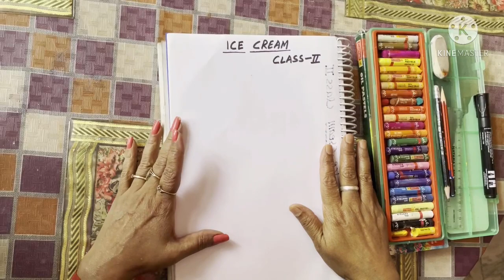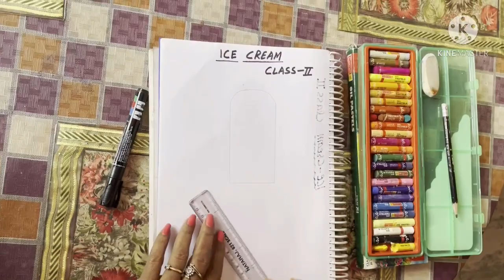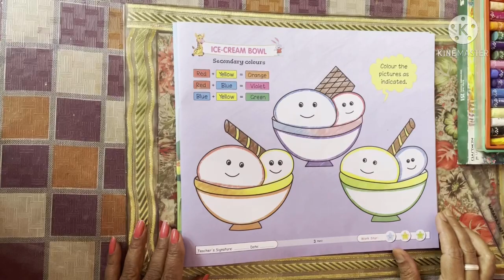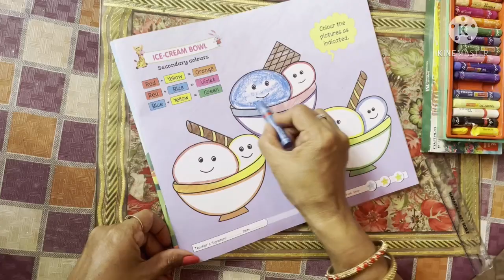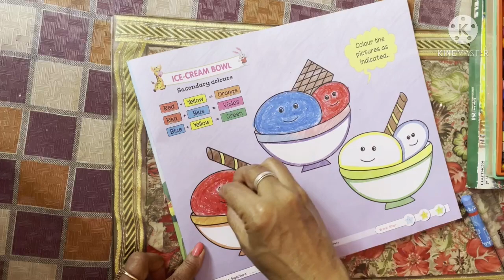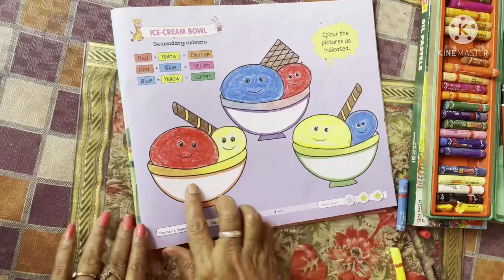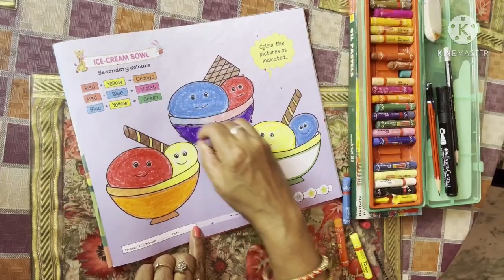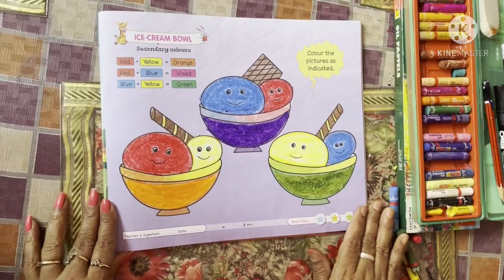Drawing activity class-2